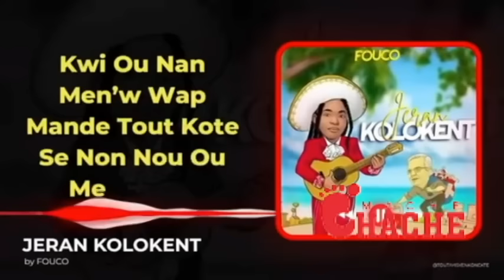SAW PARE POU BELMEW SE MANMANW LI RIVE...KRIMINEL YO KOMANSE PRAN KOU